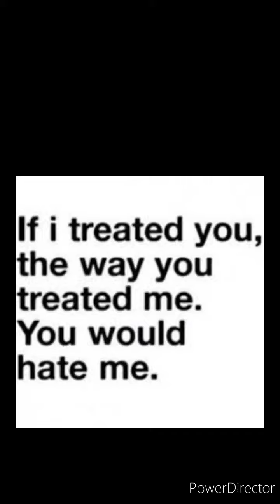To Iz: I Hate Everything About You.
I Hate Everything About You. By: Three Days Grace